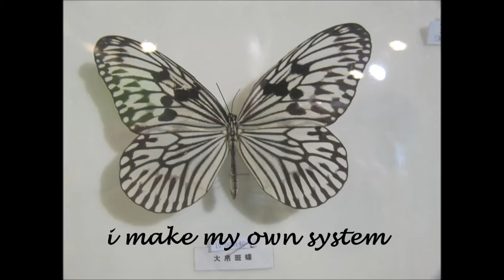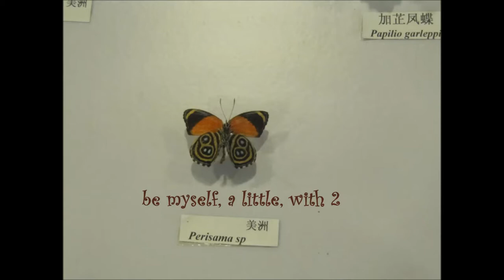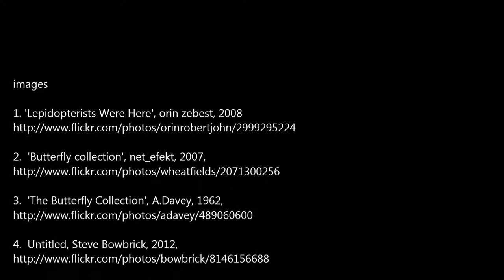pinned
"Pacific" (by Psychadelik Pedestrian)

images

1. 'Lepidopterists Were Here', orin zebest, 2008

2.  'Butterfly collection', net_efekt, 2007,

3.  'The Butterfly Collection', A.Davey, 1962,

4.  Untitled, Steve Bowbrick, 2012,

5. 'Butterfly Collection at the Beijing Art Musuem', IvanWalsh.com, 2009,

6. 'Butterfly Collection at the Beijing Art Musuem', IvanWalsh.com, 2009,

7.  'Butterfly Collection at the Beijing Art Musuem', IvanWalsh.com, 2009,

8.  'London Zoo, Butterflies', Martin Pettitt, 2013,

9.  'butterfly collection', LEOL30, 2010,

10.  'Butterfly', Leeds Museums and Galleries, 2013,